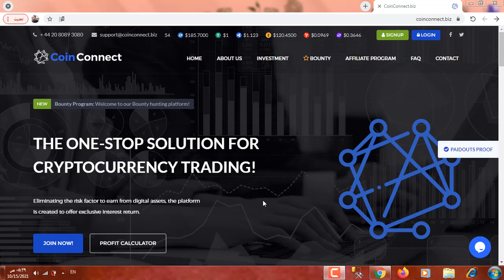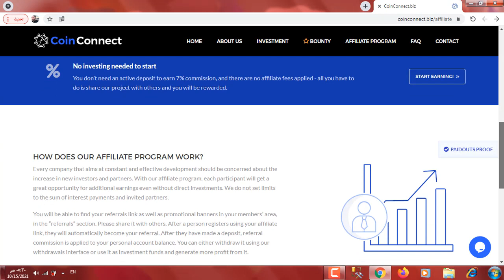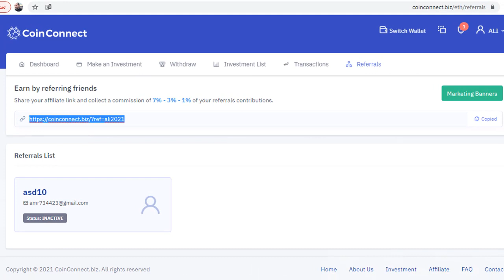الربح من الانترنت بقيمة 6$ دولار يوميا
LTC: LV8Ptbesh9VCZEizxQ66XZ8xPm2bTE8K4N